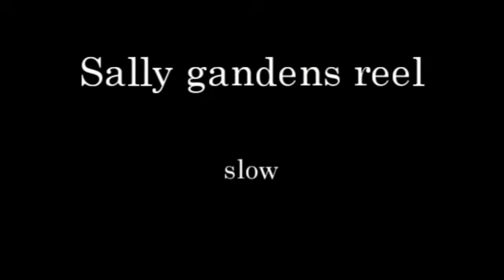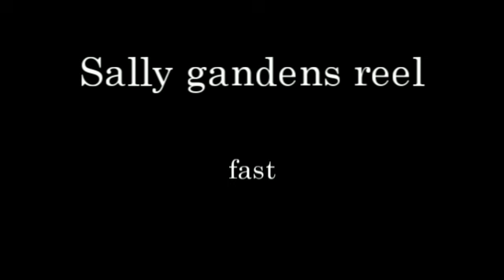Sally gardens (slow & fast) (with scores)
Sally gardens reel

1:41 ～ fast

リールというリズムのメジャーなアイリッシュチューンです。
字幕にて音名を表示できますのでぜひご活用ください。英語字幕にてABC譜が、日本語表示にてカタカナ譜を表示できます。

You can use scores with subtitles.